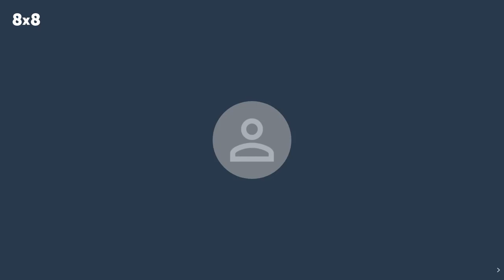My Medium Session With The One & Only Famous Celebrity Amie Balesky😊 she is the food Queen Tiktok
So I booked a session with the one and only Amie balesky she is famous on Tik Tok make sure you guys go check her out she do have a YouTube channel and guys let me tell you she is legit 100% so I booked a session with her to reach out to my sister as you guys know I lost my sister November 3rd 2019 unexpectedly let me tell you guys when you open up your mind I mean really open up your mind you will see everything that's really right in front of you versus what you were taught make sure you guys subscribe comment like and share and turn on your post notifications because you don't want to miss any upcoming videos